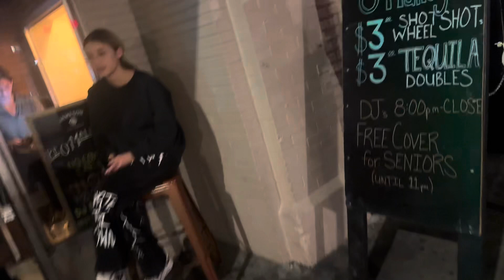night at Michigan state university | jr time reacts